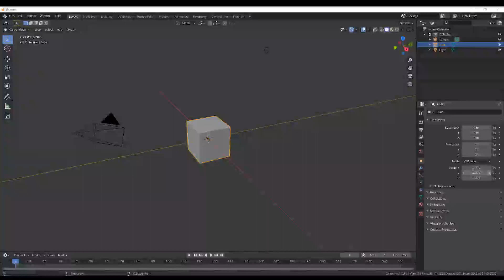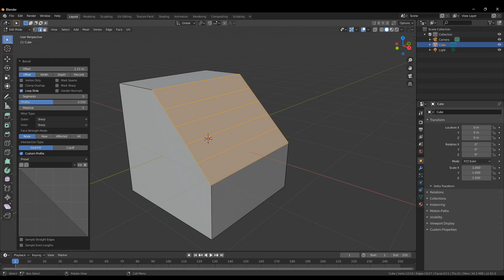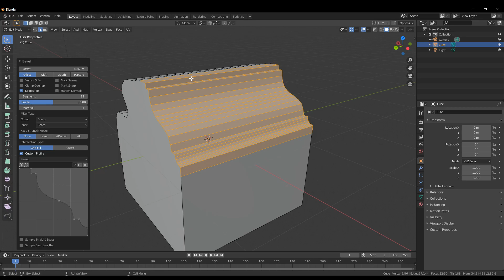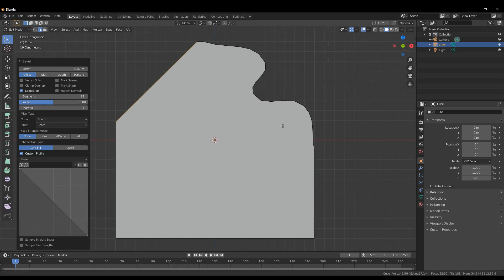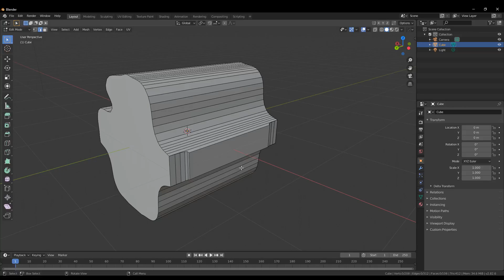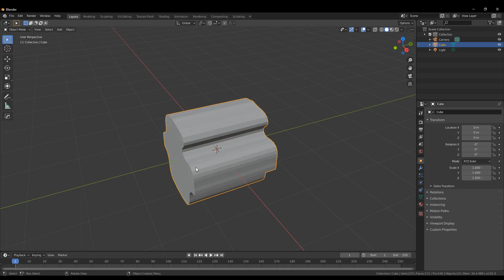Tutorial Blender in Limba Romana: #89 Profil Bevel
Cum sa modifici felul in care se produce rotunjirea unei linii in bevel folosind profiluri.